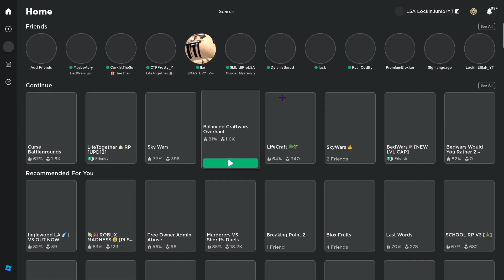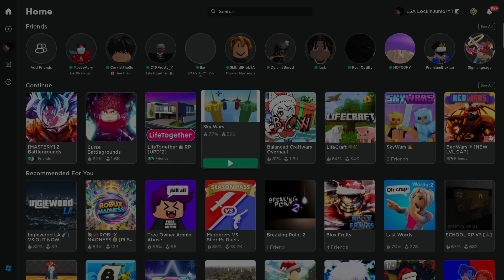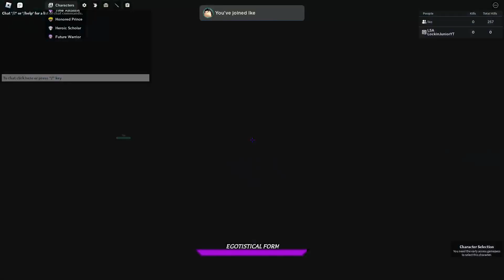This NEW Roblox BATTLEGROUNDS Game is Super REALISTIC..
~ What kind of videos do you want to see next?